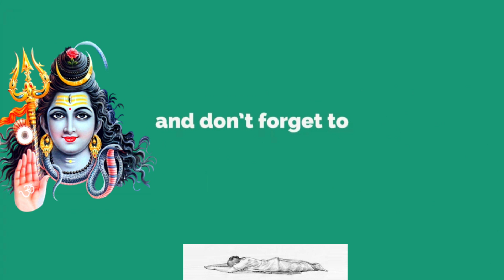Shiva Mantra Mithun Rashi | मिथुन राशि शिवमंत्र | ॐ नम: शिवाय कालं महाकाल कालं कृपालं ॐ नम:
भगवान शिव की कृपा पाने के लिए राशियों के अनुसार पढ़ें ये 12 मंत्र, दूर होंगे सारे कष्ट

ॐ नम: शिवाय के जाप के साथ एक बिल्व पत्र चढ़ाकर उन्हें खुश किया जा सकता है। आइये बात करते हैं शिव के ऐसे कुछ सरल मंत्रों की जिनका जाप करके सभी 12 राशियों के जातक सुख-संपत्ति और सौभाग्य प्राप्त कर सकते हैं।

सनातन धर्म के वेद-पुराणों में शिव की महिमा का गुणगान बहुत विचित्र तरह से किया गया है। जहां एक ओर शिव को महाकाल, महारुद्र बताया गया है। वहीं, उन्हें बहुत सरल, सौम्य और भोले भी कहा गया है। कहा जाता है शिव को प्रसन्न करना सबसे सरल है। ॐ नम: शिवाय के जाप के साथ एक बिल्व पत्र चढ़ाकर उन्हें खुश किया जा सकता है। आइये बात करते हैं शिव के ऐसे कुछ सरल मंत्रों की जिनका जाप करके सभी 12 राशियों के जातक सुख-संपत्ति और सौभाग्य प्राप्त कर सकते हैं।

12 राशियों के अनुसार शिव मंत्र

1.मेष – ॐ नम: शिवाय।।

2.वृष – ॐ नागेश्वराय नमः।।

3.मिथुन – ॐ नम: शिवाय कालं महाकाल कालं कृपालं ॐ नम:।।

4.कर्क – ॐ चंद्रमौलेश्वर नम:।।

5.सिंह – ॐ नम: शिवाय कालं महाकाल कालं कृपालं ॐ नम:।।

6.कन्या – ॐ नमो शिवाय कालं ॐ नम:।।

7.तुला - ॐ श्रीकंठाय नम:।।

8.वृश्चिक – ॐ हौम ॐ जूँ स:।।

9.धनु – ॐ नमो शिवाय गुरु देवाय नम:।।

10.मकर – ॐ हौम ॐ जूँ स:।।

11.कुंभ – ॐ हौम ॐ जूँ स:।।

12.मीन – ॐ नमो शिवाय गुरु देवाय नम:।।